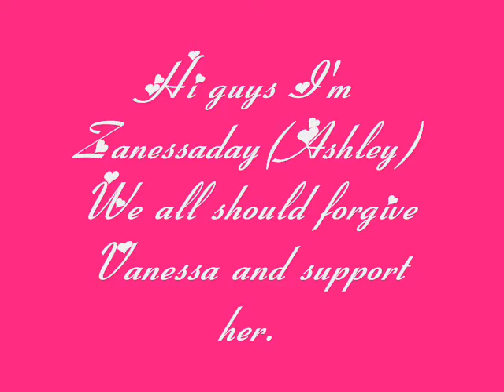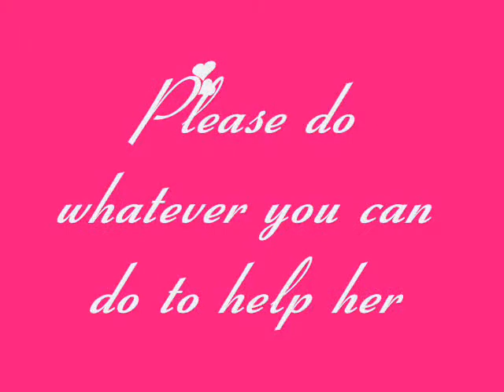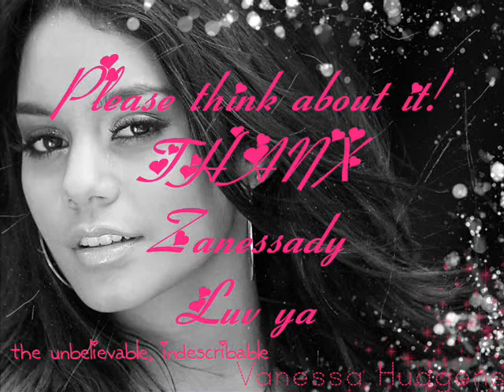Vanessa Support(please watch)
Please guys STOP HATING Vanessa she apologized and she's REALLY sorry.
Don't you think it's enough pain for her to see herself nacked in the Web.Please Stop Hating her,SUPPORT her.
Thanx Ashley
P.S Don't even think to send mean comments on her.Thnx